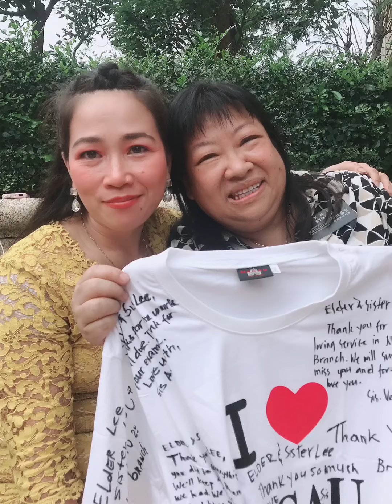FAREWELL PARTY SISTER AND ELDER LEE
Sister and Elder Lee they are LDS missionaries from USA assign here in macau we are so greatful for them they are very thoughtful, sweet, kind, helpful we learn alot of wisdom from them sister Lee she want everybody happy smile please they said we are going to missed you both of you keep in touch much love member’s macau 2nd Branch